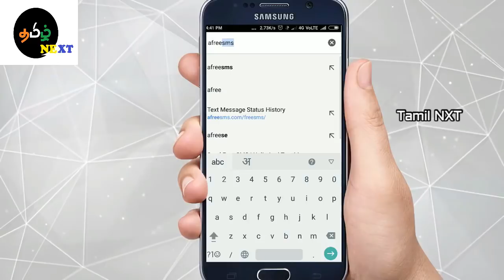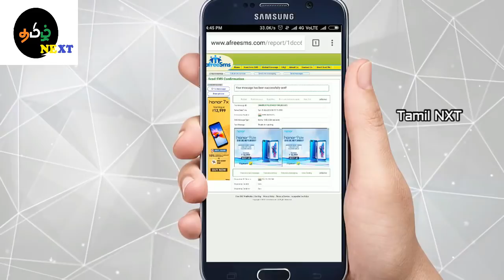Free SMS - ஒரிஜினல் மறைத்து, FREE SMS அனுப்புவது எப்படி ??? Must Watch !